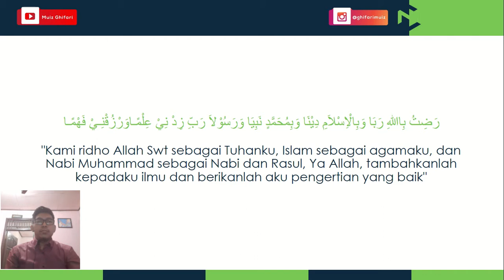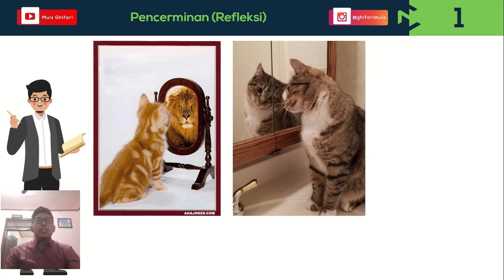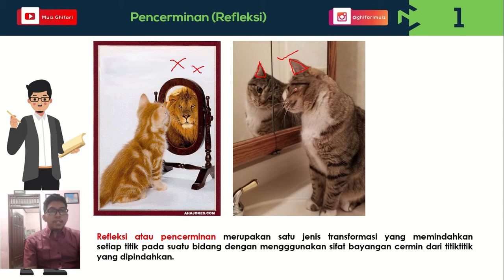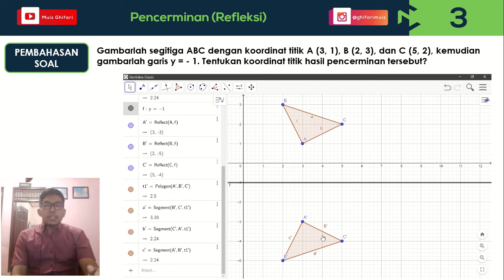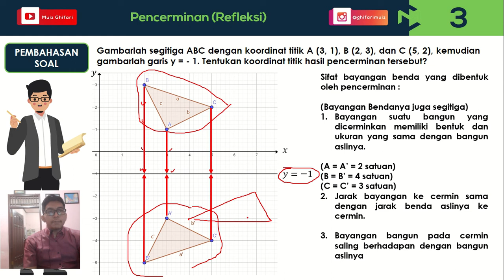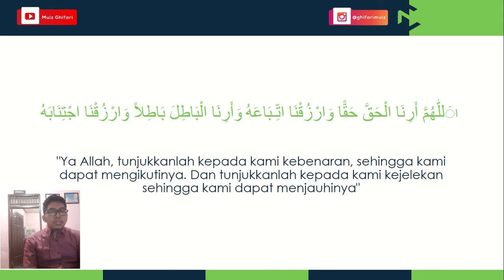[Transformasi Kelas IX] Kegiatan 3.1 Pencerminan (Refleksi)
Dibuat setelah mengikuti Pelatihan LPPM UNJ
Mentor :

Dr. Makmuri, M.Si.

Drs. Tri Murdiyanto, M.Si.

Pembahasan Latihan Soal 2.5 Aplikasi Fungsi Kuadrat.

Membuat Grafik Fungsi Kuadrat Menggunakan Geogebra